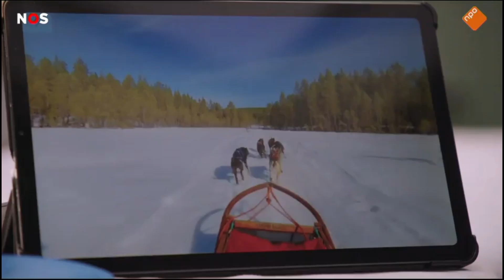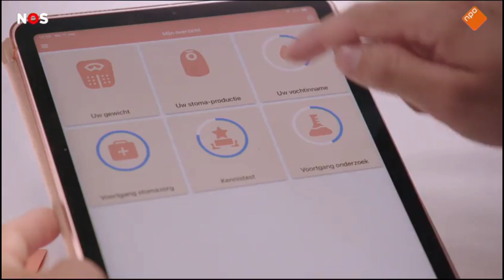Innovatie in de zorg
Innovatie in de zorg in Amsterdam UMC uitgelicht samen met Marcel Levi in Nieuwsuur. UItzending van 17 sept 2023